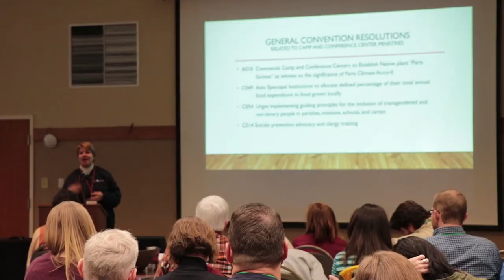Presiding Bishop Curry's Keynote Address to ECCC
In January, Waycross Camp and Conference Center hosted the 30th Annual Conference of Episcopal Camps and Conference Centers, a churchwide organization. Presiding Bishop Michael Curry gave the opening keynote address, in which he describes camp and conference ministry as "creating context for contemporary monastic formation."